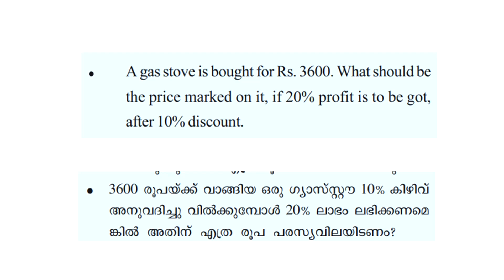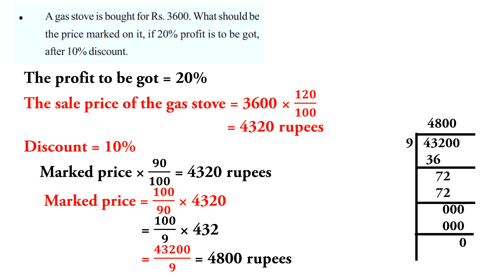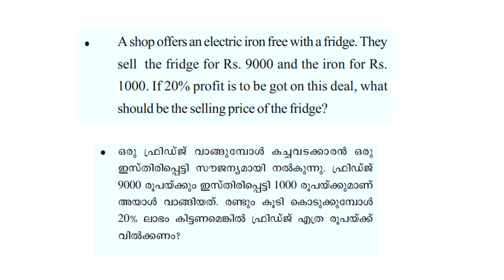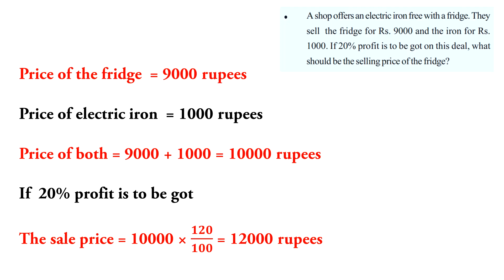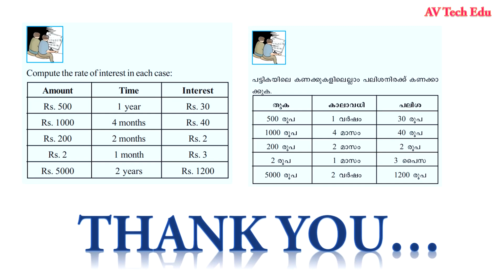class7 maths chapter 10 money math page 141 activity 3&4 |std7 maths panamidapadukal page 141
class7 maths chapter 10 money math page 141 activity 3&4 |std7 maths panamidapadukal page 141activity 3&4|

class 7 maths chapter 10 money math page 141 activity 3&4
std 7 maths chapter 10 money math page 141 activity 3&4
kite victers maths std 7 chapter 10 money math page 141 activity 3&4
first bell std 7 maths
first bell class 7 maths
money math
panamidapadukal
class 7 maths chapter 10 page 141

kite victers class 7 maths chapter 10 money math page 141
kite victers std 7 maths chapter 10 money math page 141
first bell std 7 maths chapter 10 money math page 141
first bell class 7 maths chapter 10 money math page 141
victers channel  page 141, ,victers channel activities ,victers channel exercises,page 141activities victers channel ,